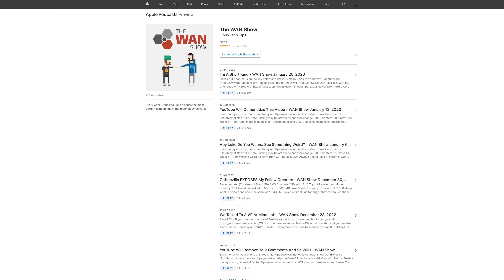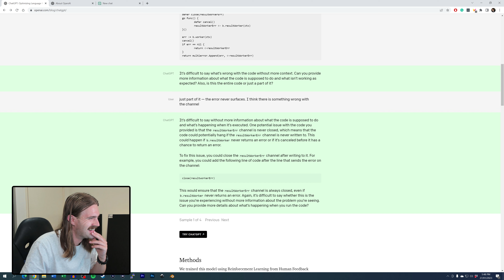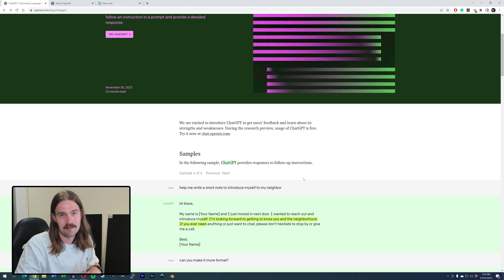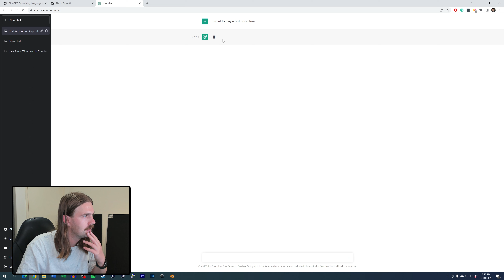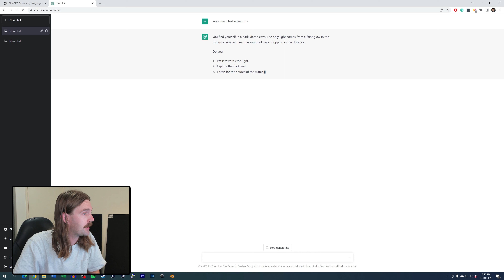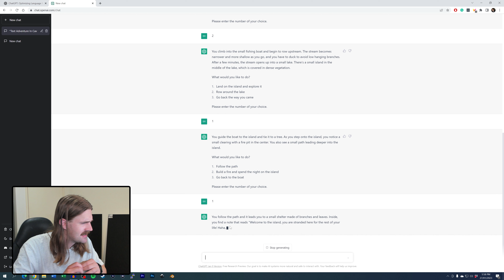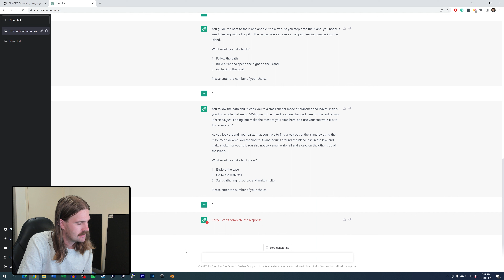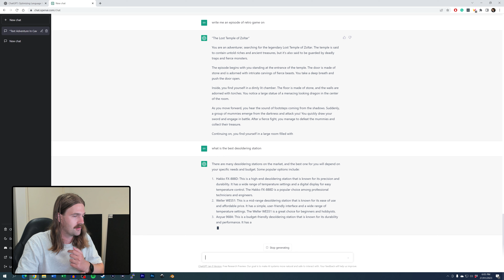Can ChatGPT Write a Decent Text Adventure?